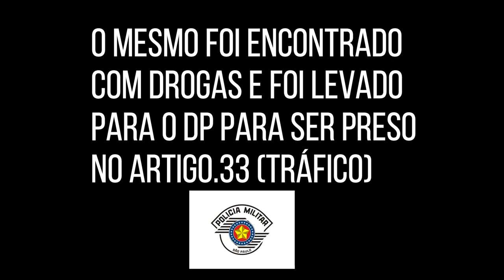TRAFICANTE TENTA DAR PINOTE ENTRE BECOS E VIELAS + BONUS NO FINAL!!!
PINOTE ALUCINANTE E ASSALTO NO FINAL